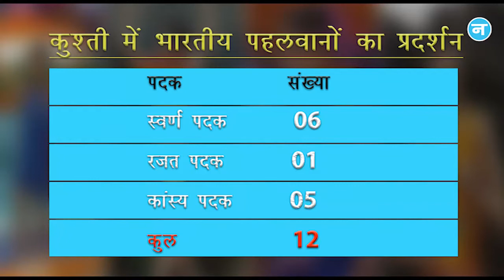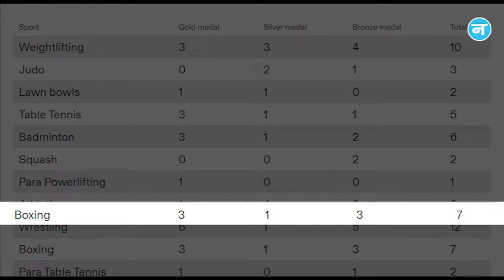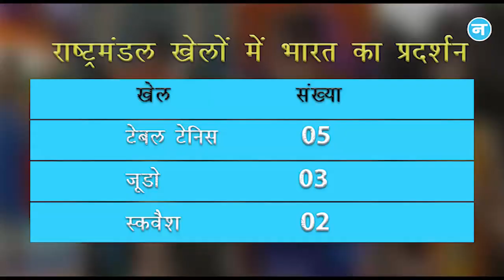कॉमनवेल्थ गेम्स 2022 का समापन, भारत ने 61 पदकों साथ बर्मिंघम को कहा अलविदा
बर्मिंघम के अलेक्जेंडर स्टेडियम में कॉमनवेल्थ गेम्स 2022 का भव्य समापन हुआ। 11 दिनों तक चले इस गेम्स में पांच हजार से ज्यादा एथलीटों ने कई स्पर्धाओं में अपनी दावेदारी पेश की। समापन समारोह के दौरान राष्ट्रमंडल खेलों का झंडा विक्टोरिया के गवर्नर को भेंट किया गया। अगला कॉमनवेल्थ गेम्स 2026 में ऑस्ट्रेलिया के विक्टोरिया में आयोजित किया जाएगा। समापन समारोह में अचंत शरत कमल और निकहत जरीन ने भारतीय दल का नेतृत्व किया।